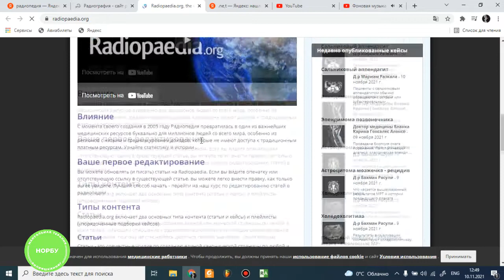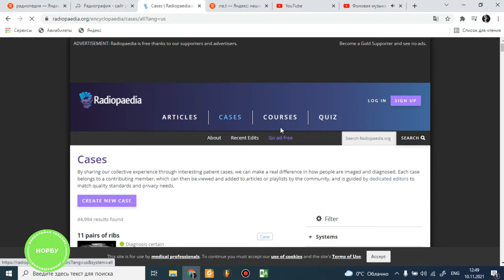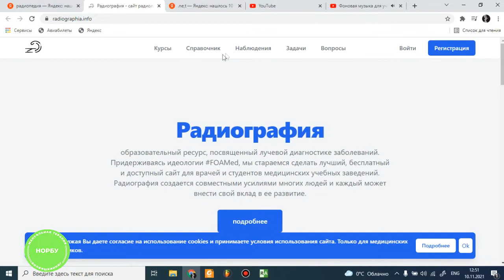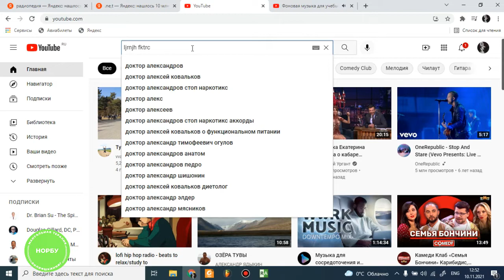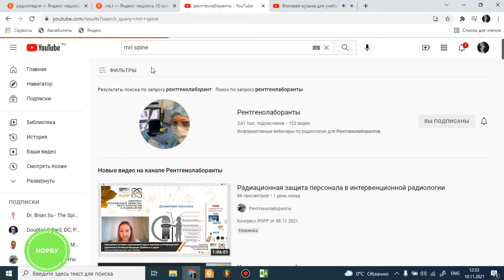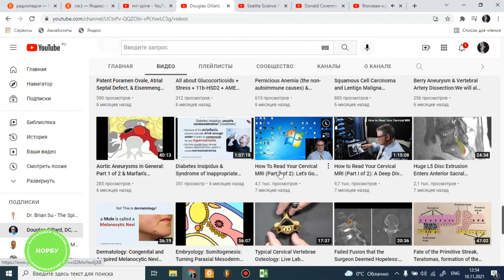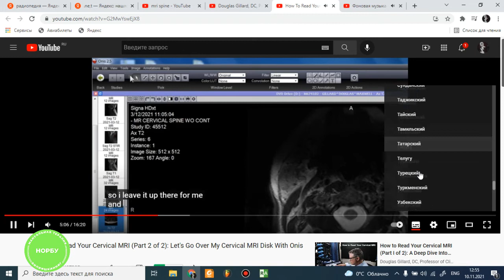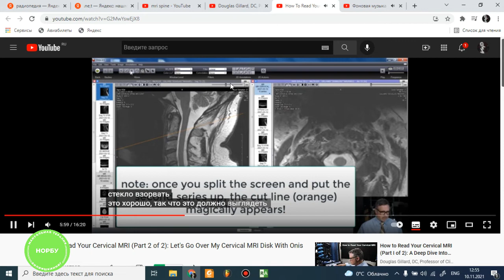9 сөөлгү кичээл.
Программаның кол херекселдери. Карта Сбербанк 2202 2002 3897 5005. Мээң адымда.✅Запись на прием травматолога-ортопеда, мануального терапевта (остехондроз, травмы опорно-двигательной системы, боли в шее, пояснице, УЗИ суставов)✅Запись на онлайн-консультацию (если нет возможности приехать, в районе, часто до поздна работе, но хотите узнать о своей патологии)✅Запись на прием травматолога-ортопеда, мануального терапевта (остехондроз, травмы опорно-двигательной системы, боли в шее, пояснице, УЗИ суставов)✅ Интерпретация МРТ снимка опорно-двигательной системы.✅Запись на сеансы мануальной терапии✅Возможен выезд на дом✅Запись на сеансы мануальной терапии✅Возможен выезд на дом